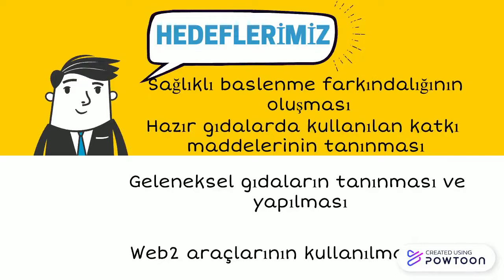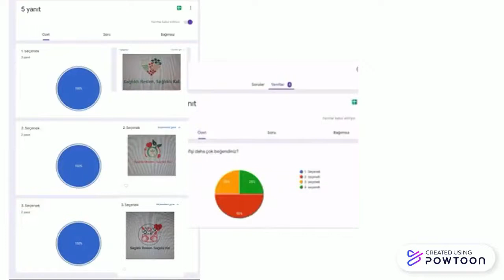Sağlıklı Beslen Sağlıklı Kal